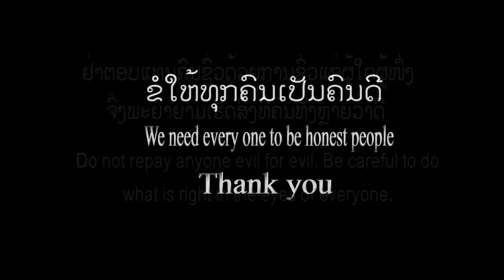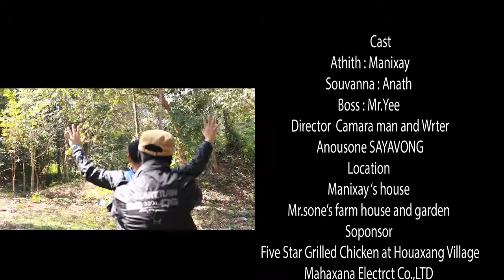Lao Short Film: ນັກຂ່າມືປືນເຖຶ່ອນ (Killing Bullet) นักข่ามืปืนเถิ่อน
Lao Short Film: ນັກຂ່າມືປືນເຖຶ່ອນ (Kiliing Bullet) นักข่ามืปืนเถิ่อน
Lao Movie.. Lao Film 2018..
หนังลาว  ໜັງລາວ
Lao Movie..Lao Short Film.. Lao Film .. Laos...ໜັງລາວ หนังลาว
ThaiTv Asia BangkokAirsway Lao American ..Lao Collage .. Lao Tour ..